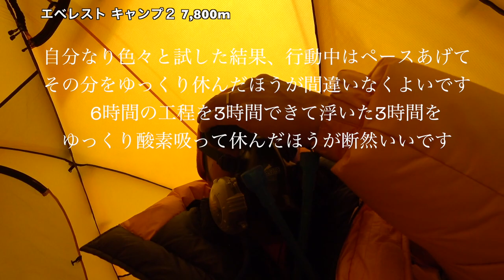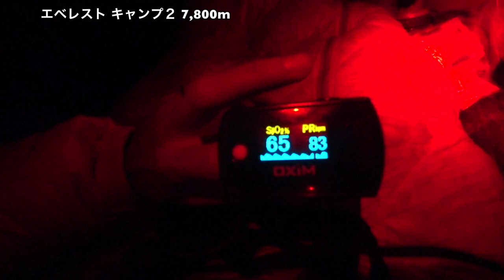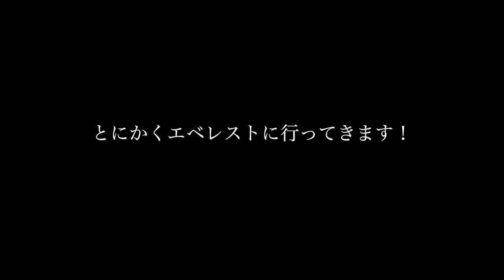「Everest Day 46/52」『弱者の高所登山』高所こそぶっちぎる？エベレスト7,800mまでノースコルから3時間 ◆着用メガネ「 」エベレストに行ってきます！991/1000 17/5/25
「Everest Day 46/52」まだまだ絶好調！エベレスト 7,800mキャンプ2まで ノースコル7,050mから通常5〜6時間かかるところを3時間ぴったりで.

『弱者の語る高所登山』高所こそぶっちぎる？？
酸素濃度SPO2 最低数値14で気を失って、富士山でも危険なのでは！といわれた自分からすると、
トレーニング中、SPO2 平均20ぐらいで、14になって気を失ってた時の動画

高所を自分の体調など見ながら自分なりに色々研究した結果、素人は、ぶっちぎって登り、その分の時間を使って休んだほうがいい。間違いない。酸素の使用量もセーブできるし。あくまで素人の見解だけど（笑）◆着用メガネ「いけてるヴィンテージ」

アジア大陸：エベレスト（中華人民共和国・ネパール、8,848m）
ヨーロッパ大陸：エルブルス山（ロシア連邦、5,642m）
北アメリカ大陸：デナリ（アメリカ合衆国、6,190m）
南アメリカ大陸：アコンカグア（アルゼンチン、6,962m）
アフリカ大陸：キリマンジャロ（タンザニア、5,895m）
南極大陸：ヴィンソン・マシフ（南極半島付近、4,892m）
オーストラリア大陸：コジオスコ（オーストラリア、2,228m）「バス式７サミット」
オーストラリア・ニューギニア大陸およびオセアニア：カルステンツ ・ピラミッド（パプアニューギニア、4,884m）「メスナー式７サミット」
日本最高峰：富士山  (3,776m)
8,000m峰：チョ・オユー（ネパール、8,201m）

PR  !!

2016年15日分ファイル紛失のため抜けてます

1/1000 毎日動画開始日 14/9/8　スタート　17/5/27エベレスト登頂、 17/9/24 ７サミット達成